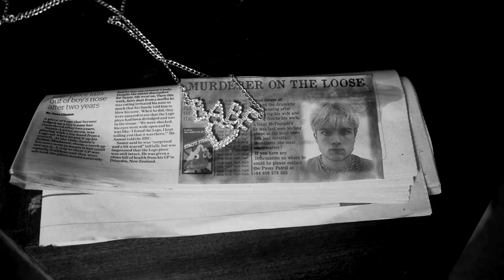Myriam Adams - Babe (Music Video)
Directed by: Berenika Golebiowska & the band.
Editor and Cinematographer: Berenika Golebiowska
Mixed and Mastered: Rajan Marwaha

*Due to technical errors the original upload ended up being slightly corrupted. In order to properly showcase the video in it's full technical quality and present it for portfolio reasons our director decided to re-upload the high-quality version on vimeo

Social media.

Lyrics:

I know
It’s not your fault
Misplaced
By default
And then you stood there
You said nothing
I just sat there
Gave you all

Why’ve you got to make it hard
Well if you touch me (Don’t touch)
If you touch me
Why’ve you got to be so cruel
If I touch you

She changes her mind
Like she changes her socks
About a thousand times
She’ll let me go
Yeah she wants me to stay
‘Cause she likes when I talk
About the things she likes to hear

Oh boy don’t talk
I’m making her think
Don’t think
I just want to turn you on
She’s not giving them up
Maybe I’m just a whore
She just wanted my soul

Why’ve you got to be so cruel (Don’t think about it baby)

If you’re gonna break
And leave it behind
Put my finger on your tongue Yeah yeah
Put my finger on your tongue
(Oh) just one taste
And you’ll find
It’s getting hard to breathe
When you want to touch the sky